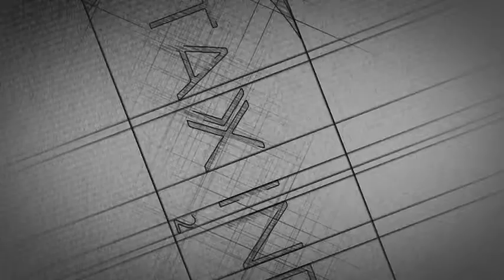Tax Indaba 2015 - Ferdie Schneider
Day 4 Stream 2 - Managing VAT and financial services with specific reference to apportionment and scrip lending